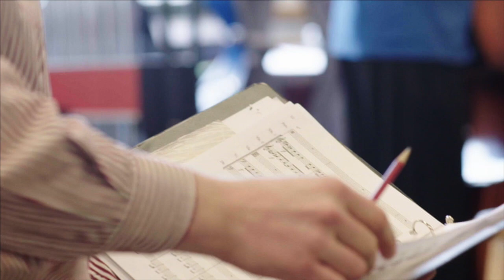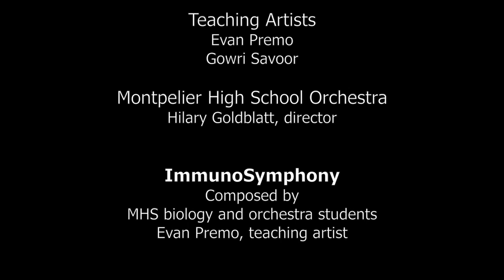The Walls Project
The Walls Project, with Dame Evelyn Glennie as Artist-in-Residence, led students at Montpelier High School to explore how walls exist in their lives. The project partnered visual art and music teaching artists with English, social studies, orchestra , and biology teachers to use the creative process as a catalyst for learning.

This was one of the 2016 Vermont Creative Schools Initiative projects supported by the Community Engagement Lab.

Bay & Paul Foundations
Canaday Family Charitable Trust
Catamount Arts
National Endowment for the Arts
National Life Group Foundation
Vermont Arts Council
VSA Vermont